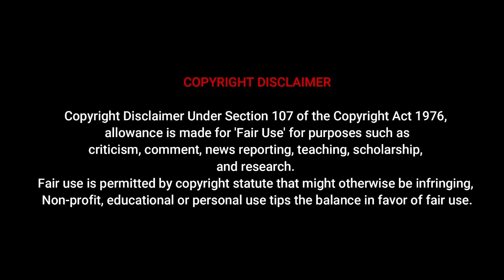Meet Jessica | Modèles aux courbes | Kurvige Modelle | Curvy Model plus size Biography